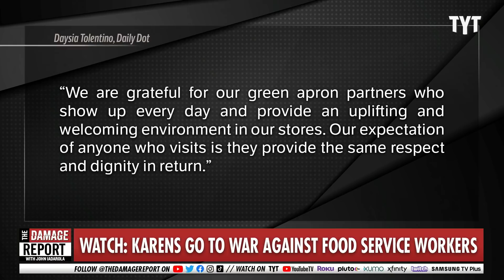Karens Go To War With Workers, REGRET It Immediately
Karens in the wild are out harassing various service industry employees at Starbucks, Taco Bell and more, generally making everyone's days miserable. John Iadarola and Francesca Fiorentini break it down on The Damage Report.

‘Why do we treat workers with such disrespect?’: Karen dumps out grab-and-go food at Starbucks in viral TikTok

"A viral TikTok shows a woman dubbed a “Karen” dumping baskets of grab-and-go snacks onto the floor at a Philadelphia Starbucks.

The TikTok, posted by Tony Aguilar (@tonyags), has received 2.1 million views in two days. In the caption of the video, Aguilar said the woman threw a “tantrum” after Starbucks workers asked her to leave. It’s unclear why she was asked to leave."